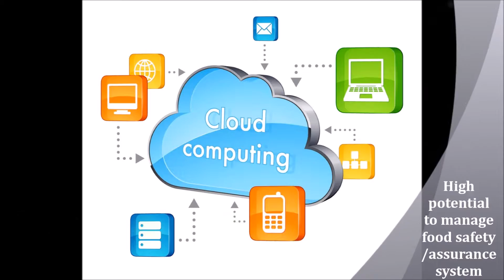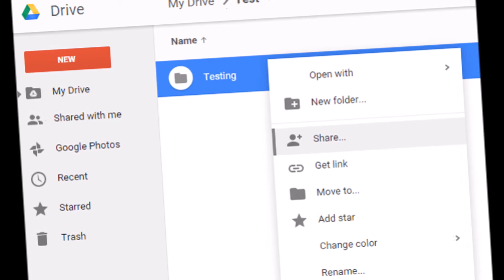Cloud Computing & Food Safety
Our experience...